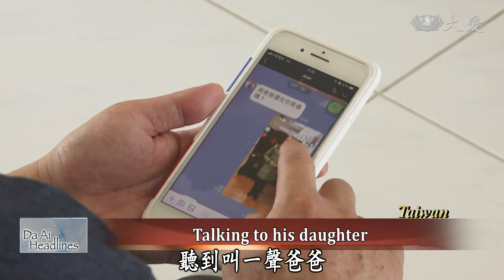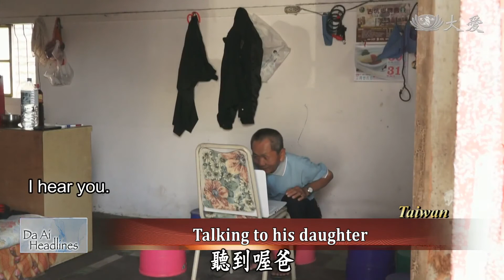Care in Action - Living On My Own (行動現場 - 一個人的日子)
With terminal cancer and living all by himself, 70-year-old Shi Qing-mao has not seen his two daughters for ten years.

石清茂是十二指腸癌末期的患者，獨居已近十年。已經十年未和女兒聯繫的他，要如何重新和女兒取得聯繫呢？

Tzu Chi Culture and Communication Foundation